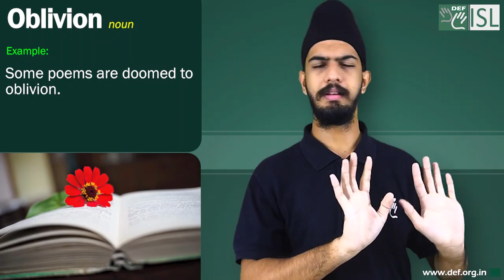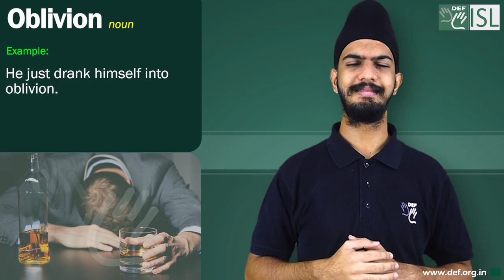Oblivion (noun) Word of the Day for July 21st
Oblivion (noun)
Meaning:- the state of being completely forgotten:
Examples:- 1. Some poems are doomed to oblivion.
2. These toys will be around for a year or two, then fade/slide/sink into oblivion.
3. He just drank himself into oblivion.
4. He wrote one extraordinary book and then faded into oblivion.